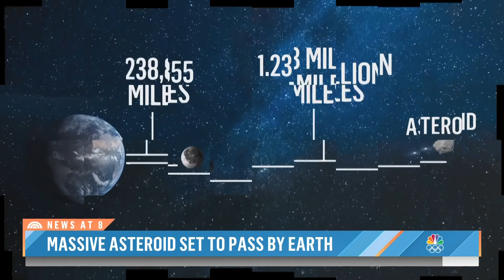Huge Asteroid Set To Fly Past Earth Tuesday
A skyscraper-sized asteroid will fly by Earth on Tuesday, making it the first space rock to come this close in nearly a century. While this asteroid will safely pass by our planet, NASA scientists are already preparing for closer calls in the future. NBC’s Gadi Schwartz reports for TODAY.

aAbout: TODAY brings you the latest headlines and expert tips on money, health and parenting. We wake up every morning to give you and your family all you need to start your day. If it matters to you, it matters to us. We are in the people business.